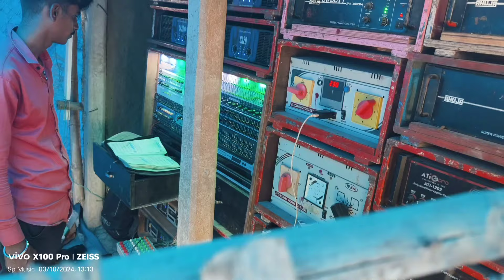Sp Music Pop Bass + Dhol Top Total Setup in Lakhonpur Kali Puja